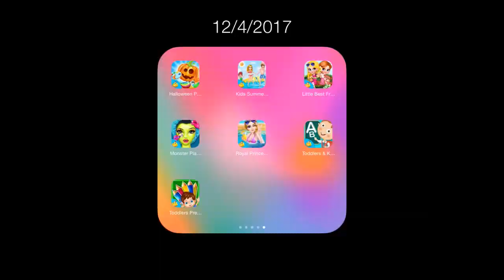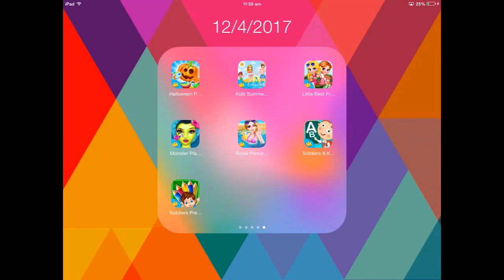Little Best Friends And Fun - Best Friend Fun, Kids Game By Gameiva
GameIva has found itself as a developer of innovative games for kids. We developed funny, educational & interesting games for kids, parents would surely love our creation.